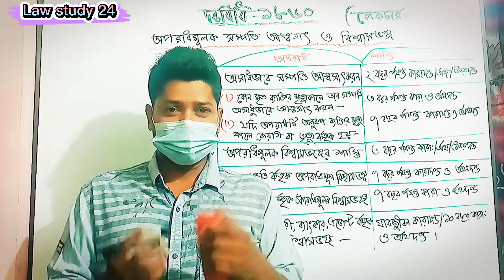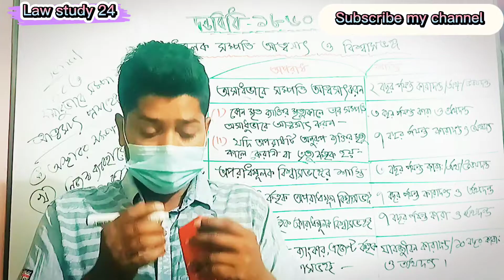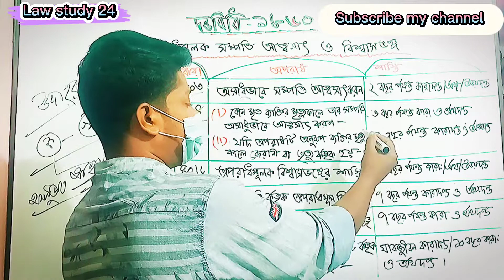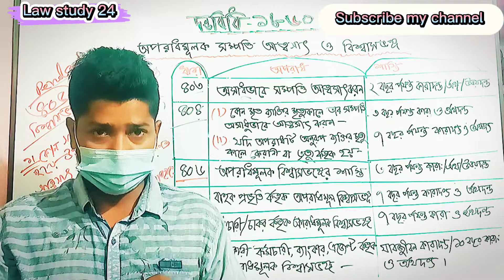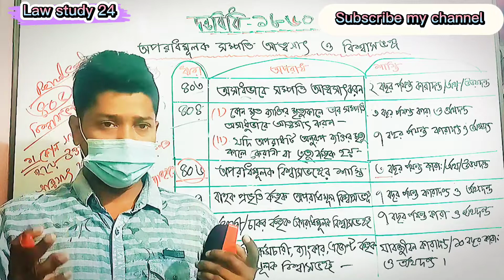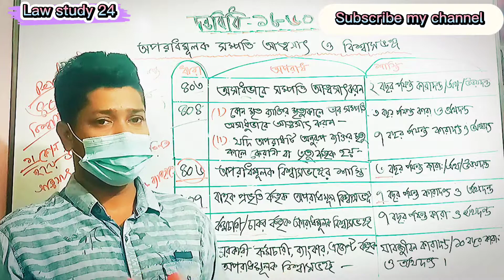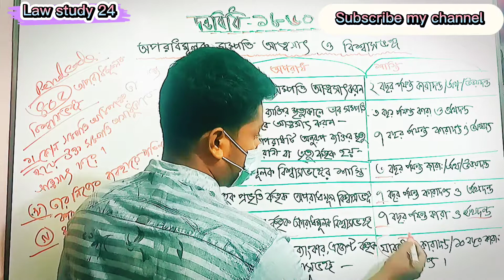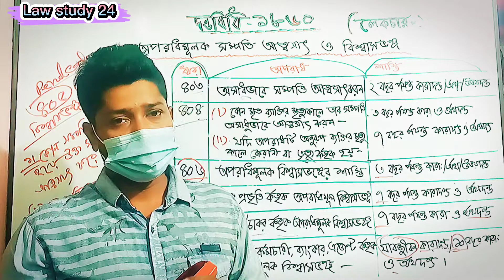penal code (Lecture 23) ধারা ৪০৩-৪০৯। অপরাধমূলক সম্পত্তি আত্মসাৎ ও বিশ্বাস ভঙ্গ।বারকাউন্সিল পরীক্ষা